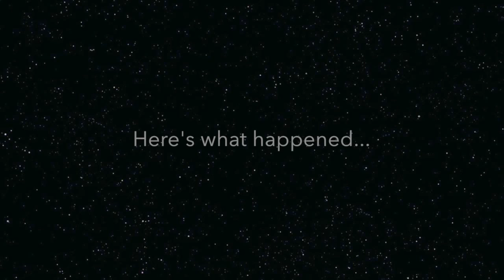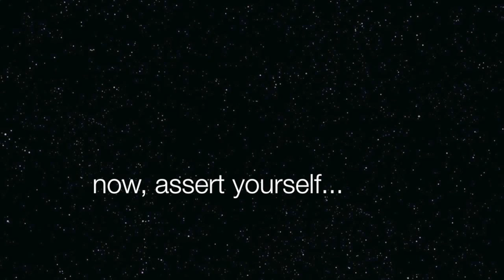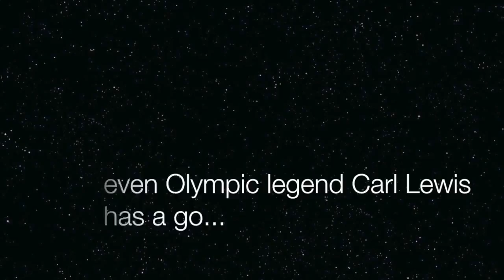IAAF Athletes Try Google Glass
I made this film while at the IAAF World Junior Championships, Eugene, Oregon, July 2014. With thanks to the IAAF.

Follow me @andymiah